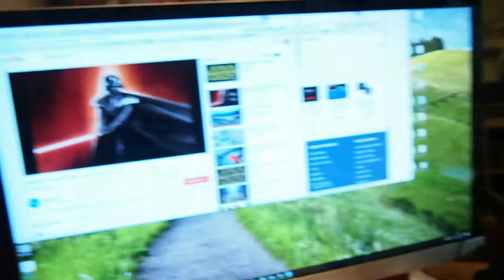Interview with Erickson Dragon on his last day being 2.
It is good to show the kids progress over the years. I like to record interviews with this. This is Erickson's first one while he was still 2. tomorrow he will be three.